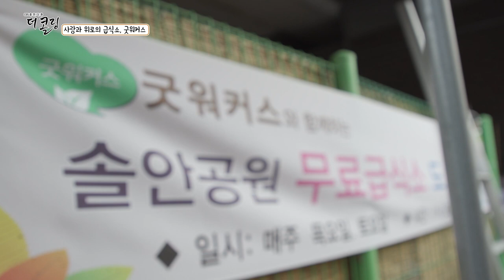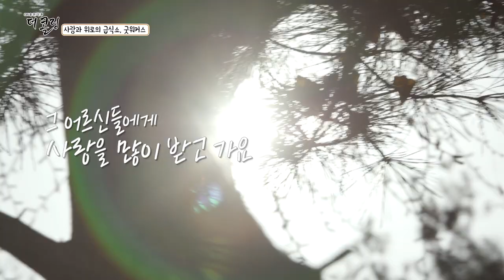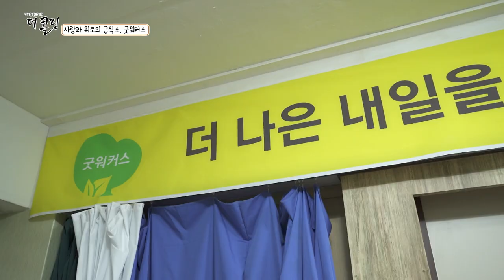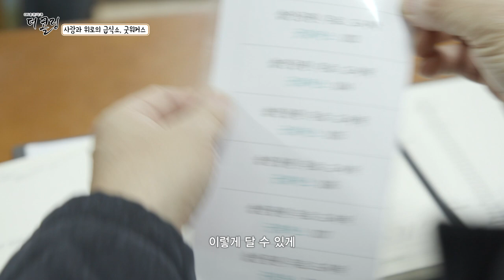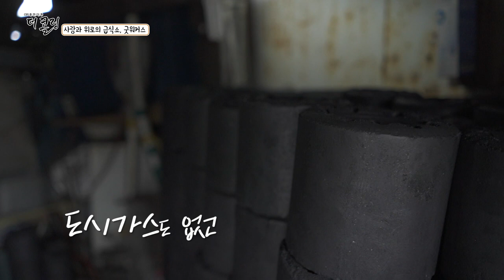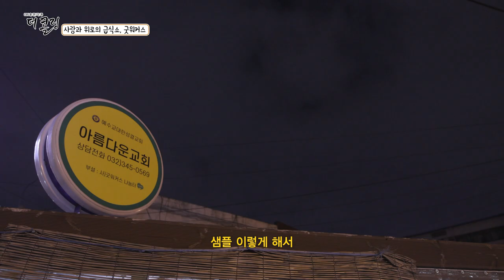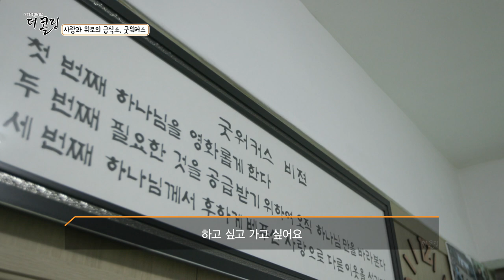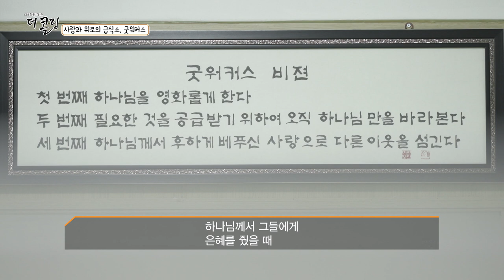11년째 노숙자를 위한 사랑과 위로의 급식소, 굿워커스ㅣ오석관 목사ㅣ부르심의 소명 더 콜링 44회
11년째 노숙자를 위한 따끈한 밥을 준비해 온 오석관 목사.

2006년 부천 괴안동에 개척교회를 세우고
목회를 시작한 후 우연히 신학생들이 운영하던
노숙자 무료급식소의 어려움을 접하게 됩니다.
이곳에 주님의 뜻이 있음을 알게 된 오 목사는
이후 10년이 넘도록 노숙자들 섬기면서 주님의 사랑을 전하고 있습니다.

최근 코로나 19로 인해 후원이 어려워 사역에도 위기가 찾아왔지만,
그럼에도 노숙자뿐만 아니라 장애인, 다문화가정, 취약계층의
아동과 노인까지 전방위 사역을 펼쳐나가고 있습니다.

어려운 이웃의 짐을 나눠서 지고 사랑을 나누고 싶다는
오석관 목사를 만나보세요.

**더 콜링 방송 안내**
본방 : 화요일 pm 2:30
재방 : 목요일 pm 6:10
삼방 : 금요일 am 10:10
사방 : 토요일 am 7:0
오방 : 일요일 pm 4:10